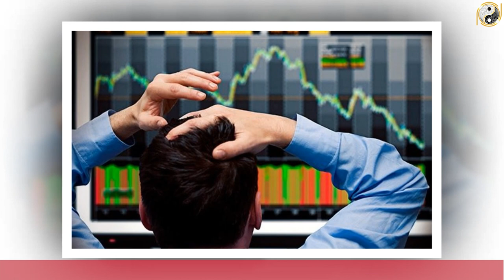SAU Ngày VÍA THẦN Tài 2 Con Giáp Này Bị ĐẠI HẠN GIÁNG XUỐNG Triền Miên, XUI XẺO BỦA VÂY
01. Linh phù giải hạn
02. Hồ lô hóa giải Ngũ Hoàng
03. Mai Hoa Phú Quý
04. Gương bát quái tinh cầu
05. Kim bài thái tuế 2023
06. Vòng tam hợp Dần Ngọ Tuất
07. Vòng tam hợp Thân Tý Thìn
08. Vòng tam hợp Hợi Mão Mùi
09. Vòng Tam Hợp Tỵ Dậu Sửu
10. Bát bảo tâm kinh
11. Minh Quang pháp bảo cầu
12. Minh Quang pháp bảo lục giác
13. Tỳ Hưu Lộc Tài (Đồng)
14. Tỳ Hưu Khai Vận ( Bạch Ngọc)
15. Bách Niên Tụ Tài ( tụ tài lộc)
16. Song long ngọc ấn ( ấn thăng quan)
17. Kim bài ngũ Lộ Thần Tài
18. Hồ lô bình an ( treo xe)
19. Móc khóa văn xương
20. Ống bút văn xương gỗ đào
21. Bút văn xương gỗ đào
22. Bút văn xương gỗ đào nhỏ
23. Hoa mai kim tiền ( mạ vàng )
24. Các vật phẩm phong thủy khác